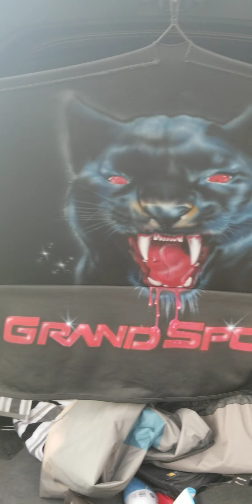THE PANTHER CORVETTE